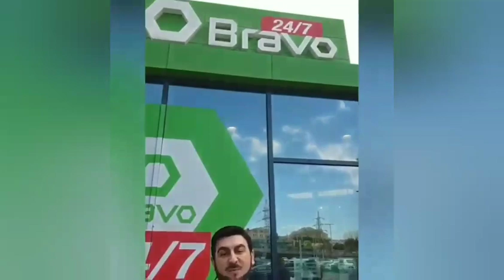Kamil Zeynalli və Tarix Əliyev imkansizlari belə sevindirdi